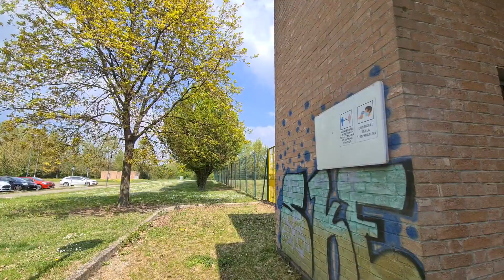La Bagnolese, Capiluppi